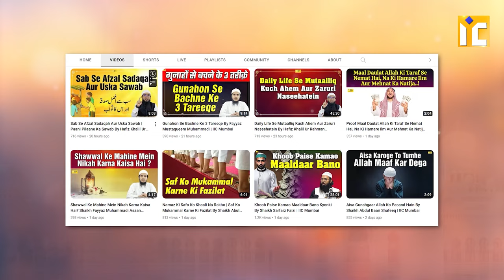Quran Ne Ek Gulaam Ko Haakim Bana Diya By Shaikh Kifayatullah Sanabili | IIC Mumbai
Bank Account Details:
ILM FOUNDATION
ICICI Bank
Savings account
IFSC CODE-ICIC0001028